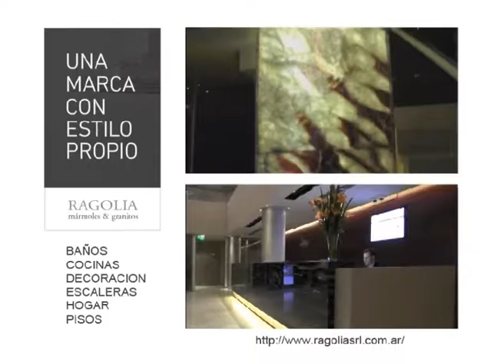Teleproyecto N 1249 – Mercure Hotel, el lujo de la sobriedad como premisa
En esta segunda entrega, Teleproyecto arquitectura  audiovisual, realizó una recorrida por todo el complejo incluyendo las áreas de servicio junto al Arq. Lucas Swinnen, autor del proyecto y generador de esta propuesta arquitectónica que enorgullece a los pampeanos. Las cámaras registraron estas zonas de gran infraestructura y complejidad técnica que hacen que todo funcione: aire acondicionado, calefacción, calderas, tableros, un hotel adentro de otro. En diálogo con la Arq. Mónica Spodek, a cargo del diseño interior, se describen los distintos tipos de habitaciones, todas con identidad propia, armonizando la elegancia y la funcionalidad